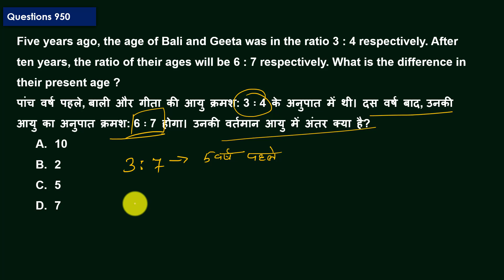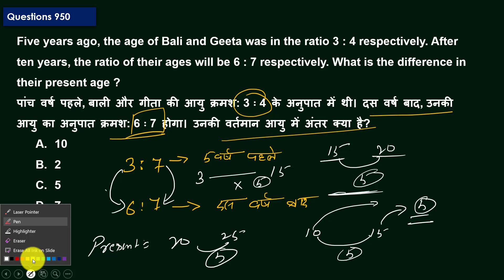पांच वर्ष पहले, बाली और गीता की आयु क्रमश: 3 ∶ 4 के अनुपात में थी। दस वर्ष बाद, उनकी आयु का अनुपात..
Five years ago, the age of Bali and Geeta was in the ratio 3 : 4 respectively. After ten years, the ratio of their ages will be 6 : 7 respectively. What is the difference in their present age ?
पांच वर्ष पहले, बाली और गीता की आयु क्रमश: 3 ∶ 4 के अनुपात में थी। दस वर्ष बाद, उनकी आयु का अनुपात क्रमश: 6 ∶ 7 होगा। उनकी वर्तमान आयु में अंतर क्‍या है?
10
2
5
7